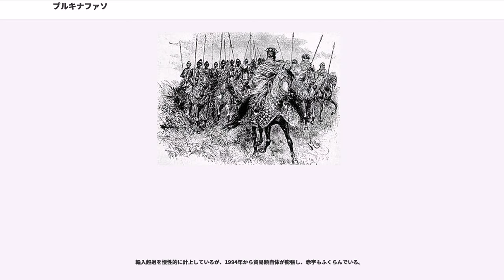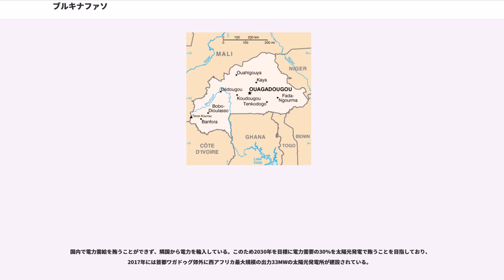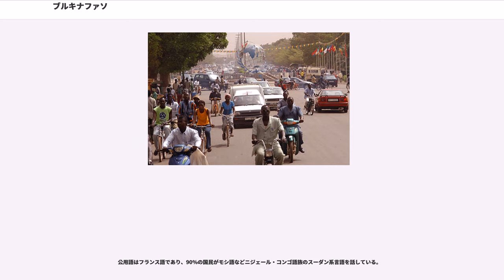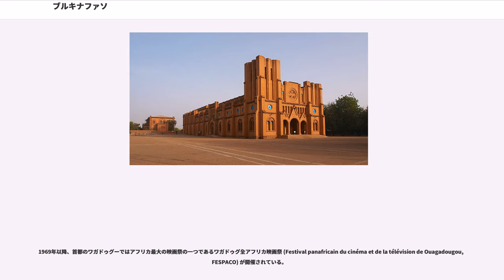ブルキナファソ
ブルキナファソ（）は、西アフリカに位置する共和制国家。北にマリ、東にニジェール、南東にベナン、トーゴ、南にガーナ、南西にコートジボワールと国境を接する内陸国である。首都はワガドゥグー。

第二次世界大戦後、1960年にオートボルタ（Haute-Volta, 上ボルタ）共和国として独立した。独立後、フランスから離れて非同盟路線を歩み、東側諸国と友好関係を築いたが、1987年以降はフランスとの関係を最重視している。現在の国名ブルキナファソは1984年に旧来の国名のオートボルタから改称された。

フランス語・英語による正式国名は"Burkina Faso"。ブルキナ共和国（Republic of Burkina）と表記する場合もある。国民・形容詞の英語はBurkinabe。

国名のブルキナはモシ語で「高潔な人」、ファソはジュラ語で「祖国」を意味する。

11世紀、ワガドゥグーにモシ人の都市王国、ワガドゥグー王国（Ouagadougou）が成立し、その後は分裂、独立を繰り返した。

1441年にが成立してその首都となり、19世紀末まで国家として残った。

1884年から1885年にかけて開催されたベルリン会議 (アフリカ分割)でヨーロッパ列強諸国がアフリカ分割の動きを強めると、西アフリカにはフランスが進出し、1896年にワガドゥグーにあったモシ王国がフランスの保護領となった。1898年には現在のブルキナファソに相当する領域全体がフランス保護下に入り、1904年に周辺諸国と共にセネガルのダカールを中心とする広大なフランス領西アフリカの一部としてフランス植民地帝国を構成した。

第二次世界大戦後の1958年にフランス共和国の自治共和国となり、「アフリカの年」こと1960年にオートボルタ共和国（République de Haute-Volta）として独立した。オート・ボルタとはボルタ川の上流という意味である。初代大統領はモーリス・ヤメオゴであった。1961年にフランス共同体から離脱し、1966年にサンゴール・ラミザナによるクーデターが発生しヤメオゴは失脚、ラミザナは1980年にセイェ・ゼルボのクーデターで打倒されるまで、大統領を務めた。

1983年にブレーズ・コンパオレによるオートボルタ時代最後のクーデターが起こり、ジャン＝バプティスト・ウエドラオゴ大統領は失脚、かつて首相でありながらも失脚していたトーマス・サンカラが大統領に就任した。サンカラは社会民主主義、革命的民主主義を掲げて社会主義路線を推進し、ブルジョワジーや伝統的首長、イスラームのマラブー（聖人）と対抗しながら、女性の地位向上、識字運動、福祉の向上などを図り、旧宗主国のフランスや領土問題を抱えていた隣国のマリ共和国と対立する一方で、キューバ、リビア、アンゴラ、モザンビーク、北朝鮮、ベナンなどの社会主義国と友好関係を築いた。1984年8月にサンカラは革命事業の一環として国名を「オート・ボルタ共和国」（「ヴォルタ川の上流の共和国」の意）から現在の「ブルキナ・ファソ」（「清廉潔白な人たちの国」の意）に変更し、自ら新国歌「ある一夜」の作詞もした。サンカラへの支持は国民からも高く、「アフリカのチェ・ゲバラ」の異名を取ったカリスマ的な政治家だった。サンカラ政権下の1985年に、ブルキナファソは（）にてマリ共和国と交戦した。

1987年10月15日、サンカラが独裁的かつ行き過ぎた社会主義路線をとっているとして、側近のブレーズ・コンパオレがクーデターを起こし、サンカラは暗殺された。コンパオレは人民戦線を設置し、人民戦線議長（国家元首）に就任。1990年10月にサンカラ時代の急進的左翼路線を放棄し、複数政党制や大統領の直接選挙を柱とする憲法を国民投票にかけ、1992年には複数政党制による総選挙が実施され、大統領に選出された。以後、7年の任期を2回、任期の長さを批判されて短縮された5年の任期を2回、都合27年にわたり大統領として君臨。2014年、翌年の大統領選挙に向けて3選を禁止していた憲法の改正に着手しようとしたところ国民が反発し、同年10月には首都において数十人の死者が出る暴動に発展した（2014年ブルキナファソ反政府運動）。この混乱に対し、軍が収拾に乗り出し内閣を総辞職させ、夜間外出禁止令を出し政権を掌握。事実上、コンパオレ政権が崩壊した。

2015年9月16日、コンパオレとつながりのある兵士がミシェル・カファンド暫定大統領とイザック・ジダ暫定首...